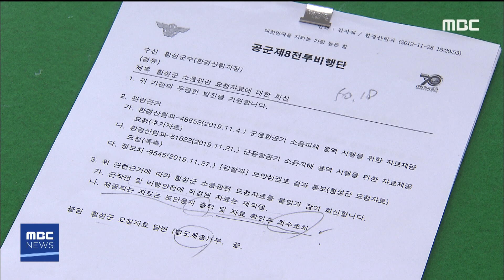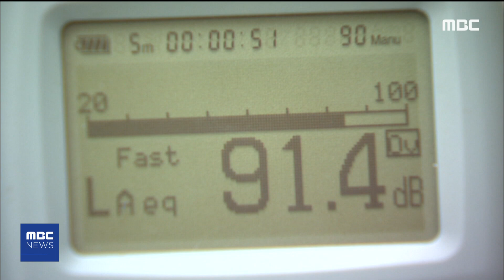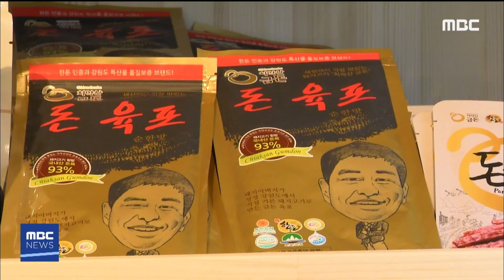2019. 12. 5 930NEWS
-원주 화훼단지 관광지구 해제, 사업 백지화
-R)군 항공기 소음 자료, 공개는 한다지만..
-올해 안전띠 미착용 사망자 40명..전체 35%
-횡성지역 퇴비공장 악취·가스 실태조사 실시
-우정청, '흰 쥐띠 해' 2020년 연하우표 개시
-원주)홈플러스 '로컬푸드 판매존' 입점
-병·의원 입원 비용 홈페이지 공개
-횡성) 우천면 자전거도로 공사 완료